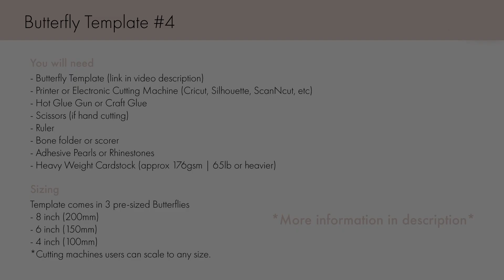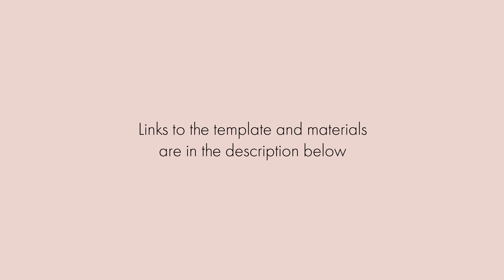BEAUTIFUL 3D PAPER BUTTERFLY YOU HAVE TO TRY! 3D Paper Butterfly | Hand cut or use cutting machine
3D BUTTERFLY TEMPLATE #4
Learn how to make this easy Paper Butterfly.
It is perfect for Wedding wall decor, Birthday party decor, wall art, nursery art, cards and invitations, cake toppers, paper crafting and more!

LINKS & INFO

Butterfly Template #4
Hot Glue →.
Boner Folder
Silver Foil Cardstock
Adhesive Rhinestones → Porta Craft Rhinestones mega pack

This template has 3 files types included:
- PDF file for print, trace and hand cutting
- SVG and DXF cutting files for those who have cutting machines such as Cricut, Scan N Cut, Silhouette
*Personal and small commercial use license included

3 pre-sized Butterflies included:
Vector files can be resized to any size using your cutting machine software
• 4 inch / 100mm (small)
• 6 inch / 150mm (medium)
• 8 inch / 200mm (large)

Enjoying the music and want to use it on your own videos?

Eternal Stationery allows the use of this design on any do-it-yourself project for your own personal event. All copyright remains the property of Eternal Stationery.